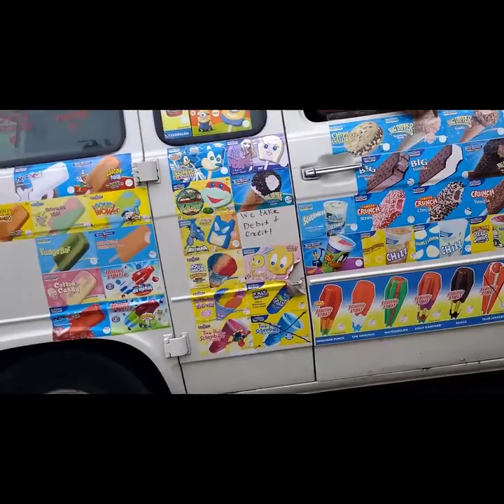Grain Brain Intro